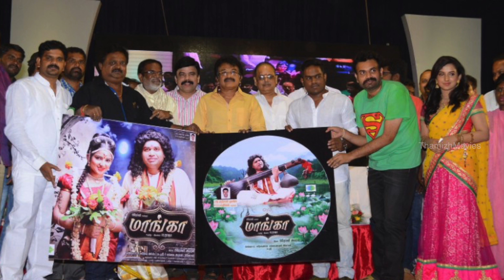Premgi Amaren,Advaitha In "Maanga" New Tamil Movie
Maanga is an upcoming Indian Tamil film directed by Raja and produced by Sakthivel. The film features Premgi Amaren and Advaitha in the lead roles, while Leema Babu and Powerstar Srinivasan appear in supporting roles. The film will release in late 2014.The film was launched at an event in Chennai in March 2013, with Premgi Amaren reported to play a dual role in the film apart from composing the film's songs.He revealed it would be the first film which would feature him as the sole lead actor after previous ventures including 2010 Bhagyaraj had failed to be completed.Filming began later that month with Thambi Ramaiah and Manobala filming scenes in Chennai. Krithi Shetty, known as Advaitha in Tamil films, was selected to play the film's heroine while Leema Babu will also play a role.
Directed by R.S. Raja
Produced by Sakthivel
Starring Premgi Amaren
Advaitha
Leema Babu
Edited by Suresh Urs
Production
company
Dream Zone Movies
Country India
Language Tamil